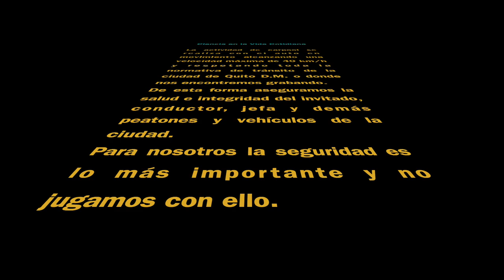Carpool Científico con Karín Coello Ojeda - ESPOL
Este es el carpool científico que compartimos con Karín Coello Ojeda para Ciencia en la Vida Cotidiana.
Que agradable fue conocerle, escuchar anécdotas de su vida y por sobre todo nos ayudó a entender su pasión por la ingeniería de los alimentos, la moringa y la bioseguridad alimentaria.
Muchas gracias Karín por tu tiempo, tu buena onda y apertura para poner en ojos y oídos de los seguidores del canal los resultados de tus investigaciones.
Este carpool fue grabado en el campus de ESPOL un 12 de noviembre de 2022